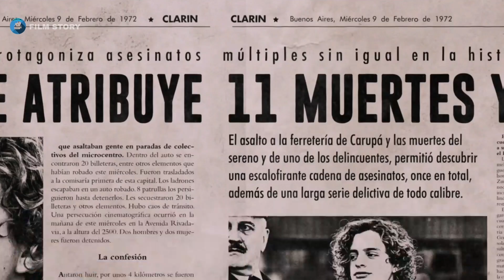پسری که تو سن ۲۰ سالگی تبدیل به آدم‌کشی بی‌رحم میشه (داستان واقعی)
Telegram👇تلگرام

Movie Credit 👇اسم فیلم / номи филм
Movie Name: El Angel (2018)
Release date: August 9, 2018 (Argentina)
Director: Luis Ortega
Box office: $5.6 million
Produced by: Agustín Almodóvar; Pedro Almodóvar